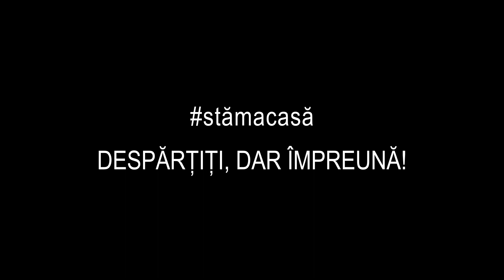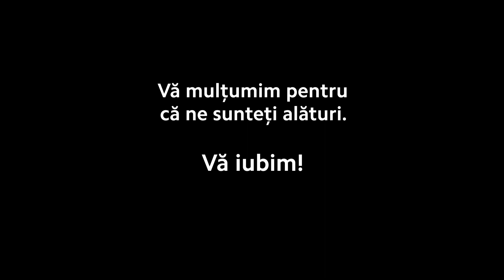"Can't Take My Eyes Off You" ORCHESTRA condusa de Dan Dimitriu ”TĂNASE, un TEATRU al tuturor!”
"Muzica trebuie să trăiasca sub degetele noastre, sub ochii noștri, în inima și mintea noastră, cu tot ceea ce noi putem să-i aducem ca ofrandă." (Dinu Lipatti)
Valoroși instrumentiști ai ORCHESTREI Teatrului de Revistă ”Constantin Tănase”,  sub bagheta virtuală a dirijorului, compozitorului și aranjorului muzical, DAN DIMITRIU susțin Campania ”TĂNASE, un TEATRU al tuturor!”
Dirijor & Pian Dan Dimitriu, Pian: Sorin Gabriel, Vioară: Iulian Popa, Iuliana Ghiduc,
Trompetă: Silviu Albei, Gabriel Anghel, Manea Grigoraș
Saxofon: Constantin (Cip) Popescu, Mantu Vicențiu, Florin Dinu
Chitară: Silviu Stoica, Chitară bas: Daniel Pirici, Tobe: Mihai Andrei Mânzar

VĂ OFERIM COLECȚIILE VIDEO ale celor două campanii ale noastre:
👉 “De la TĂNASE în Direct la VOI în CASE!”
👉 “TĂNASE, un TEATRU al tuturor”